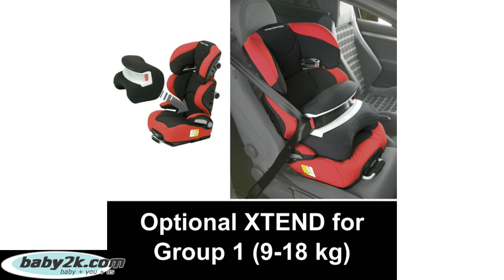What is ISOfix?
Additionally spend over £425 on any travel system and also receive a FREE "Your Baby" Pushchair Hand Muff , a  FREE "Your Baby" Car Seat Mat and a FREE Venture Photography voucher entitling the user a free one hour sitting at your local Venture studio. You will also receive a free 9" x 6" framed image. Total value of free gifts is £389!

A video by Baby2k.com to explain what the benefits of ISOfix are

Please remember that if a car seat is particularly inexpensive, it is unlikely to offer superb protection to your child. YOUR CHILD IS IRREPLACIABLE!!